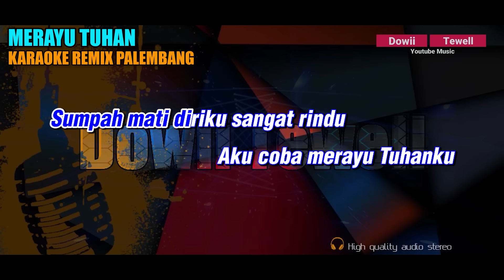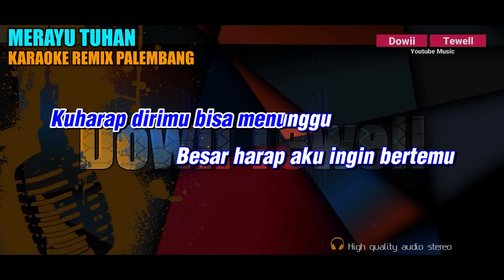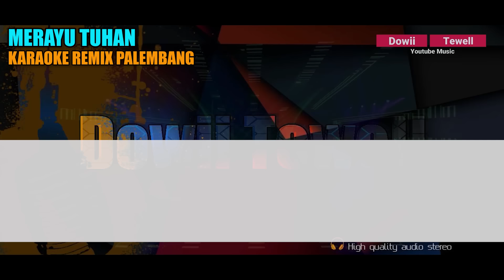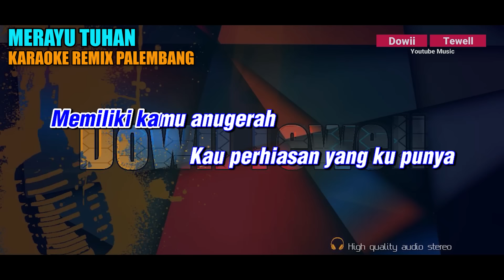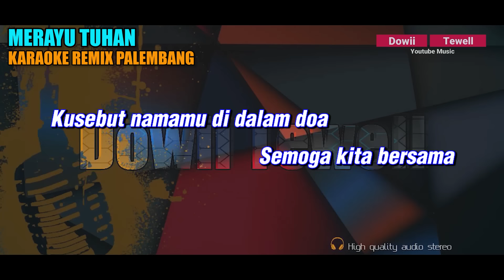KARAOKE REMIX MERAYU TUHAN - NADA PRIA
Title : Merayu Tuhan
Artist : Dody Kangen

Music Produced :
FL Studio
Behringer UMC1820 HD
Mixer Behringer QX1222
Keyboard KN1400